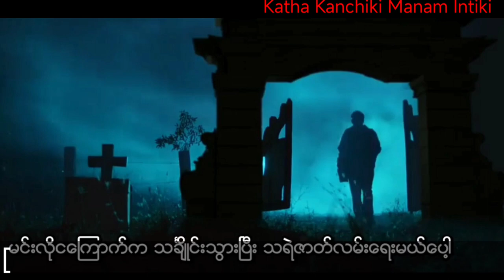သူယူမဲ့အမျိုးသမီးတိုင်းလင်ရသွားတယ်ypmovie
indiaဇာတ်လမ်း

movie public review
movie recap korean drama
Thu Rain Nway Soe
pks entertainment

movie recap
movie recaps
film recap
story recapped
story recap
film recap movies
movie summary
recap
movie review
movie explained
story recaps
movie recapped
mystery recapped
mystery recap
horror recaps
fox recap
film recaps
recapped
horror movie
recaps
sci fi movies
recap king assassin
recap king korean movie
recap king gangster
recap king chef
mr recap
movie recap superpowers
fox recaps
recap king anime
recap king full movie
daniel cc
king recap
horror film
movies under 10 minutes
korean film lehlin
mr recap movies
mr recap animes
mizo tawng lehlin film thar
mizo film
mizo tawnga lehlin film
mizo film lehlin
film lehlin
sap film lehlin
movie lehlin
korean film mizo
movies recap
mizo flim
mizo lehlin flim
mizo flim movie
emaxe studio
movie mizo lehlin
movie recap in mizo
movie recapped in mizo
fast films
mizo movie recapped
emaxe
mizo recap movie
mizo movie recapped love story
mizo movie recaps thar
mizo movie recap channels
movie recap mizo
thriller recaps
psycho movie
film summarizing
film summary
scary tales
horror movies
defeating movies
recap film
thriller mystery film recaps
sumarring movies
horror movies 2023
horror movie recap channel
beat movies
horror thriller
horror stories
mizo tawng movie recap
horror recapped
horror recap
the gifts 2015 movie recap
thriller mystery film
thriller mystery
lavender 2016 movie recap
the recap mania
film hmuhnawm
detective recapped
max recaps
explanation of the film
explanation
film explained
review movies
lavender
the gifts 2015
lavender 2016 movie
lavender 2016 film recap
lavender 2016
the gifts 2015 film recap
the gifts 2015 movie
general recap
revenge movie recap
story recap channel
true crime documentary
true crime
gangsters killed his innocent wife and son unaware he is a brutal ex- military
gangsters killed his innocent wife and son
unaware he is a brutal ex- military
he is a brutal ex- military
brutal ex- military
horror comedy film recaps
horror comedy movie recap
quick movie reviews
horror comedy
the blackening 2022
the blackening 2022 movie
the blackening 2022 movie recap
the blackening 2022 film recap
horror comedy recap
story recapped channel
movie recall
king recaps
mystrey recapped
story
filmcrop
movie
movies
horror
n recaps horror
n recaps
recall
movies in 10 minutes
gangster movie recap
gangster film recap
gangster story recap
sci-fi recaps
fighter movie recap
storyline movie
inspirational movie recap
sad movie recap
recapped movie
korean movie
rewiew
thriller movies
action movie
crime movies
mystery movie
science fiction
movie trailer
movie trailers
how to beat animes
how to win anime
defeating animes
anime in minutes
anime summary
anime plot
aniplot
journey to the west
anime recap
fox anime recaps
horror anime recaps
anime movie recaps
anime
anime recaps
animecaps
anicaps